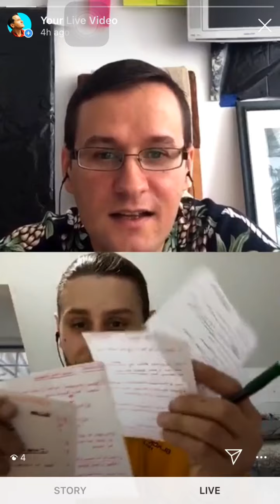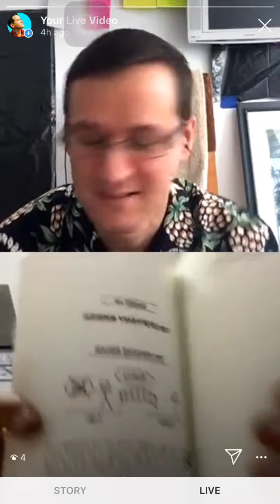How to Reprogram Your Mind (Day - 6 of 12 WITH ANTHONY & Alexey)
PART #1 (The Concepts)

6 Types if Subconscious Programming
1) False Beliefs about Self & Things
(E.g..."I can't start a business because I failed before" - "It's hard to start a business")

2) Second Guessing; Putting Self Down; Undermining Yourself
(E.g..."I'm stupid" - "I'm Not Pretty" - "I'm fat" - "I'm dumb" - "I have a bad memory")

3) Bad Programming
(E.g..."Religious beliefs" - "Be seen not heard")

4) Past negative experiences
(E.g..."It's other peoples fault")

5) Lack of Motivation; Questioning why you're even doing something
(E.g..."Feel like quitting" - "Feel overwhelmed" - "I see no purpose in continuing")

6) You're an extra in the movie of your own life
(E.g..."Others are better than me, they deserve success and not me" - "I will just be a floor sweeper the rest of my life")

PART #2 (The Process)
1) What did you actually want to create before the "Incident" that the experience allowed you to accomplish?

2) See that YOU are the Author.
(You need to see that your thoughts created your current reality.)

3) Re-frame as Positive.
(At this stage you are switching the story-line - the experience is no longer Negative - It was positive and YOU actually orchestrated it by your thoughts.)

4) 2-Part Affirmation
1) Believe = first you start believing it's true that your thoughts created your experience, and that the experiences were nudging you towards your ultimate desire.
2) Know = know it is true. By being a detective of your own experiences, you'll realize the truth of your authorship of the experiences.

5) What lessons did you learn?
a) About the situation?
b) About yourself?

6) Reaffirm to yourself = Don't blame the key players, take on the responsibility because YOU are the Author.